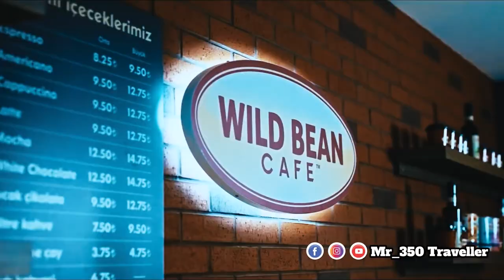Jio BP ಬಗ್ಗೆ ನಿಮಗೆಷ್ಟು ಗೊತ್ತು | Jio Pump Station In Bangalore | Ev charging 😱